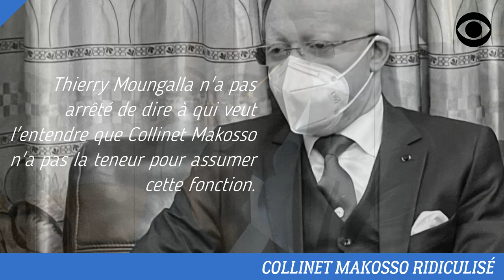COLLINET MAKOSSO RIDICULISÉ PAR CHRISTEL SASSOU NGUESSO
Christel Sassou Nguesso instrumentalise Thierry Moungalla pour moquer Collinet Makosso.

DEVENIR MEMBRE

NOUS SUIVRE

NOUS CONTACTER

COPYRIGHT

MONTAGE